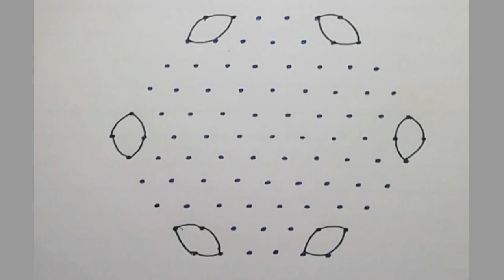11*6 dots rangoli designs 2023 | Daily kolam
Easy rangoli.
Simple kolam.
Flower Rangoli.
Rangoli with dots.
Deepavali.
New rangoli designs.
RANGOLI artworks.
Kolam Rangoli.
Easy kolam.
Big rangoli designs.
RANGOLI video.
Small rangoli.
Rangoli kolangal.